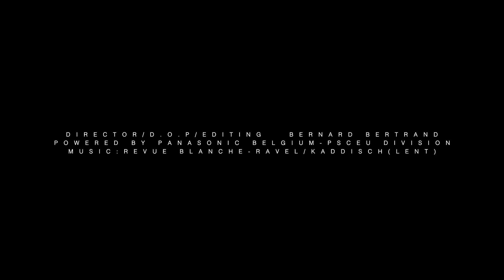FAIRE UN MAKING-OF !! ( AVEC BERNARD BERTRAND )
Hello tout le monde !! Aujourd'hui je explique ma journée de fou passé près de Bernard Bertrand sur le tournage de son clip mettant en avant la Panasonic EVA 1!! Entre les différentes techniques de lumière ainsi que la caméra en elle-même c'était une expérience de dingue !!

! BOÎTIERS !

! OBJECTIFS !

! MONITEUR // ENREGISTREUR !

! FILTRES !

! STABILISATEURS !

! SAC PHOTO !

! SON !

! LUMIÈRES !

! DIVERS !

SpeedBooster Metabones XL :

! BATTERIES V-MOUNT !